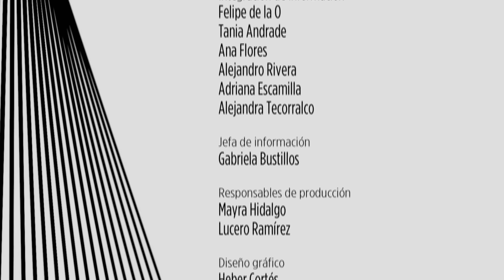Observatorio cotidiano. Educación digital en México con Fernando Castañeda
Educación digital en México"  jueves 22 de dic. Conduce fernando Castañeda. Invitados:   Max de Mendizábal- Director de Tecnologías de la Información CUAED UNAM. Julieta Palma Anda- Directora General Universidad  Internacional de la Rioja en México y Giovanni Dubois- Director de América Latina y España para Coursera.